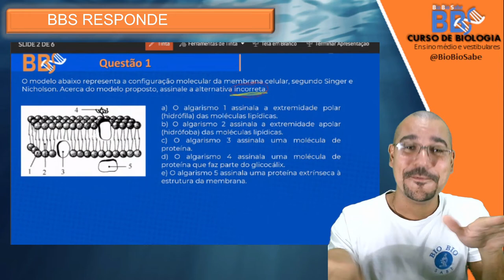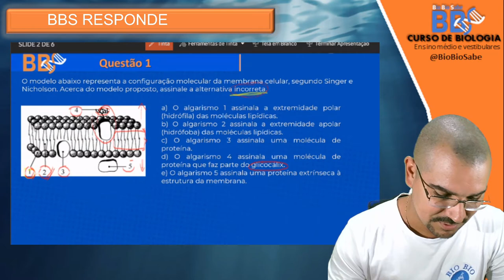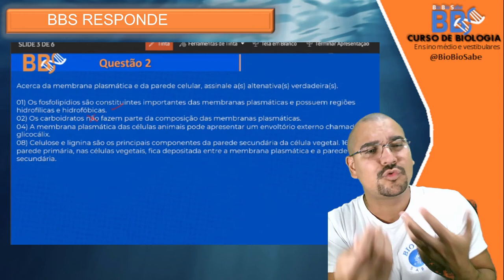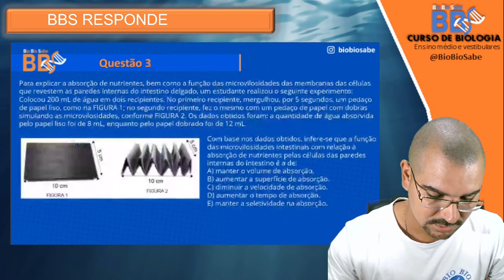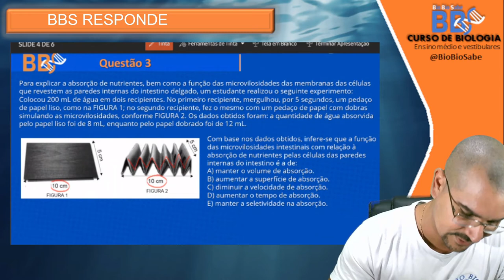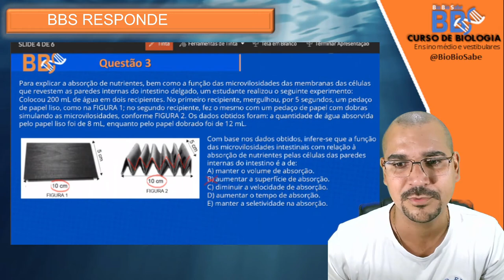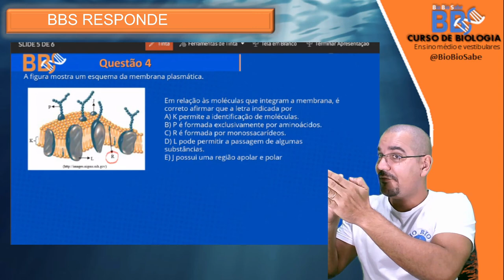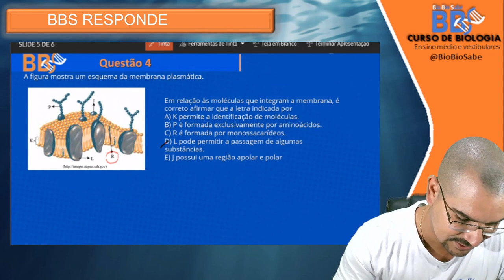BBS-Responde - Membrana plasmática